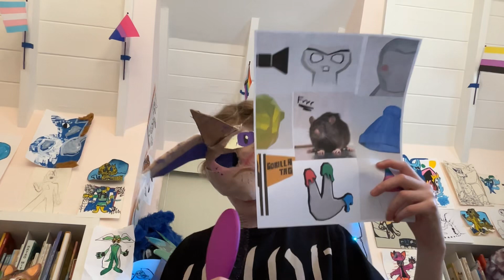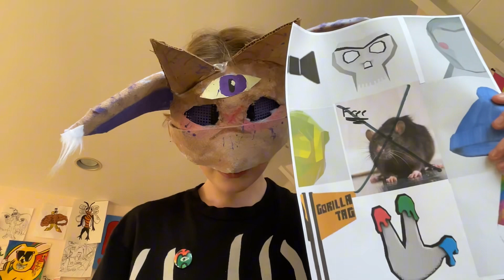Playing COSMETIC BINGO in GORILLA TAG (will I win?)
If this video doesn’t get that many views, I’m legit going to explode. I worked really hard on this so please like and subscribe you don’t have to though and now I’m going to call my creatures and creepy crawlies because I literally just came up with that and it’s so fire.